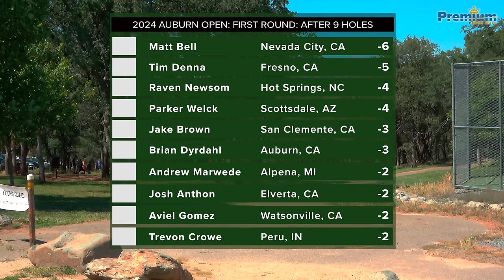2024 Auburn Open | MPO FEATURE CARD | ROUND 1 FRONT 9 | Bell, Proctor, Marwede, Dyrdahl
This is round 1, front 9 holes, of the MPO Feature Card at the 2024 Auburn Open Disc Golf Tournament in Auburn, CA at Auburn Regional Park Disc Golf Course. This was a PDGA Sanctioned A-Tier event held May 24-26, 2024. This event was presented by the Auburn Chain Zombies.

Players on the card were Matt Bell, James Proctor, Andrew Marwede and Brian Dyrdahl.